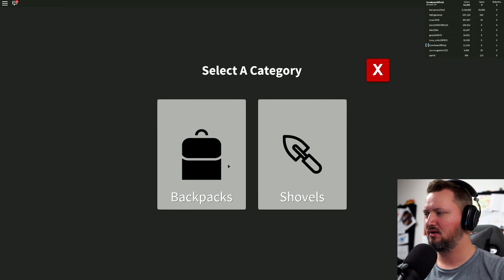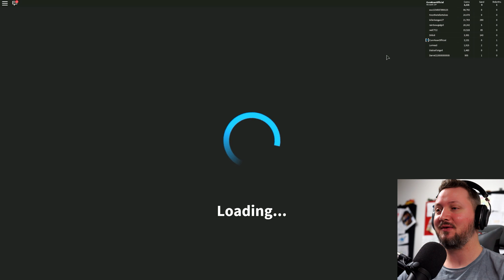REBIRTH, NU GÅR DET STÆRKT! - Roblox Treasure Hunt Simulator Dansk Ep 4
Mere Roblox Treasure Hunt Simulator, dudes! Jeg laver min første REBIRTH, dudes! Og så når jeg endnu længere end vi var i forvejen!

Læs mere om Roblox Treasure Hunt Simulator og spil det gratis her